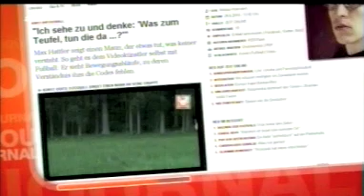Max Hattler's Your Highness on ARTE Journal, 30 June 2010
French-German TV channel ARTE's "ARTE Journal" covering the premiere on ZEIT ONLINE of the video "Your Highness" by German video artist Max Hattler